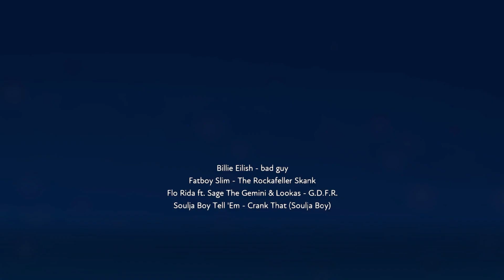FUSER Mix - Ultimate High Energy Mix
This is the ultimate high energy mix in the game so far - perfect for car chases probably